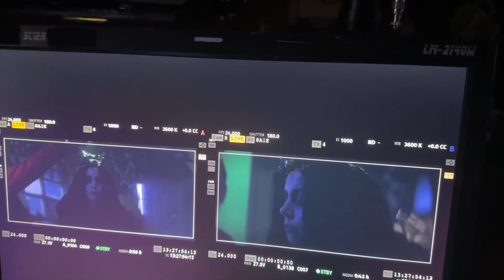Agatha All Along | Behind the Scenes Video for Episode 8 and 9